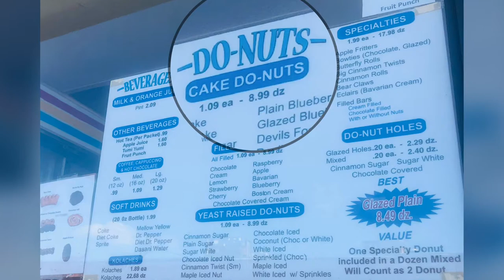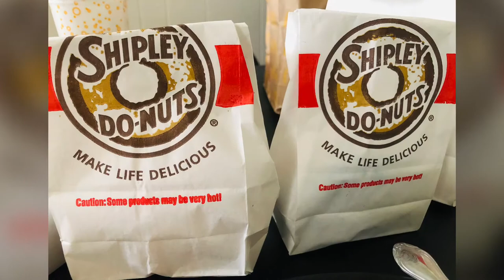Search for best donuts in NashvilleTN. I do not own the rights to music.